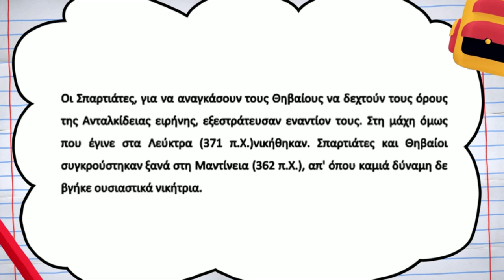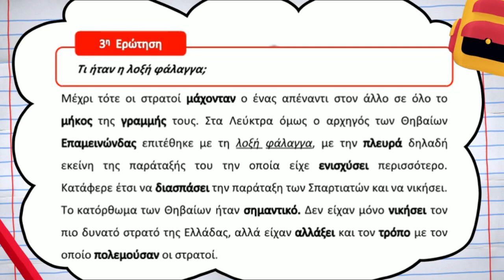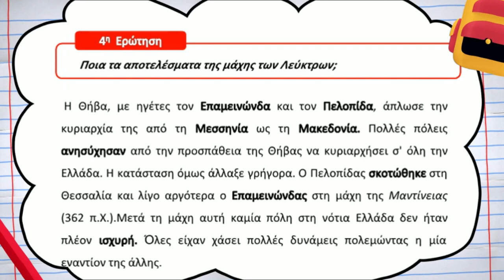Ιστορία Δ΄ Δημοτικού | 29. Η ηγεμονία της Θήβας| Μαθαίνω πώς να Μαθαίνω | ⭐ 1o Βήμα